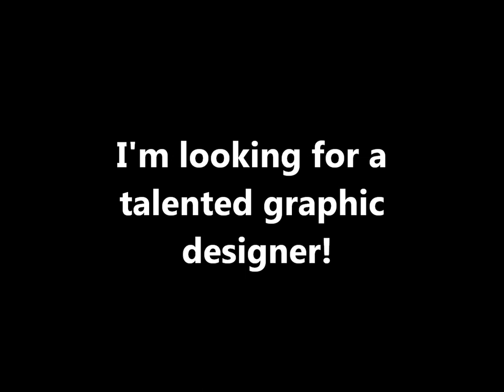Hey! Are you a graphic designer?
Hey! I am currently looking for a graphic designer to work on a few things for me. Please feel free to post you online portfolio info/link below for review. Thank you!